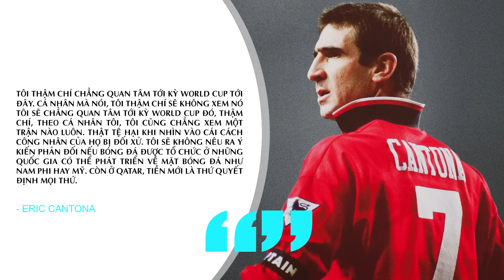QATAR TRỞ THÀNH ĐỘI CHỦ NHÀ TỆ NHẤT LỊCH SỬ WORLD CUP: KHI TIỀN KHÔNG MUA ĐƯỢC ĐẲNG CẤP